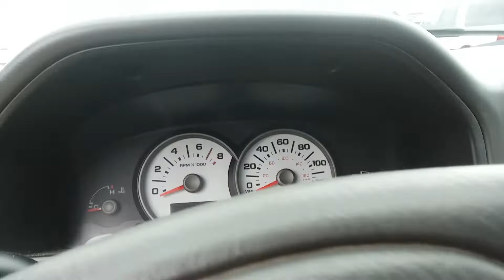Quick Startup: 2005 Ford Escape XLT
I didn't notice this black 05 Ford Escape was dead so maybe tomorrow I will jump start it.